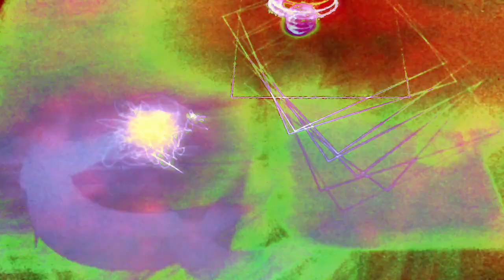[EPILEPSY WARNING] Movie 23 03 23 08h40m42s *Photosensitivity Warning*